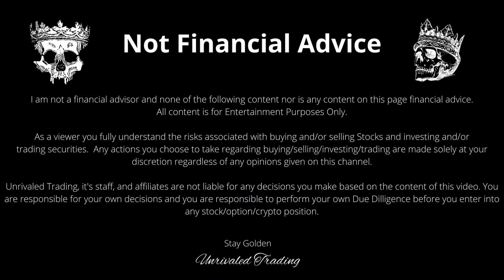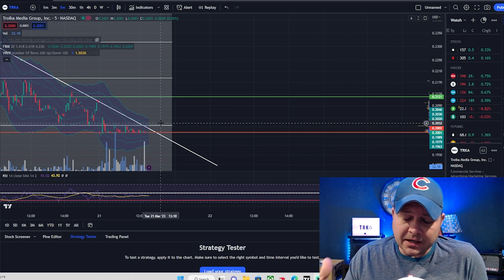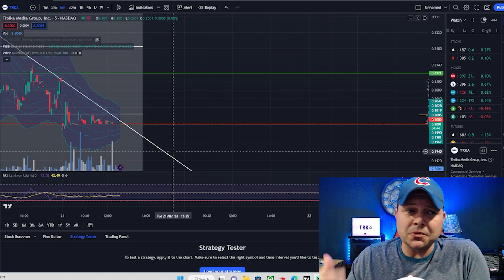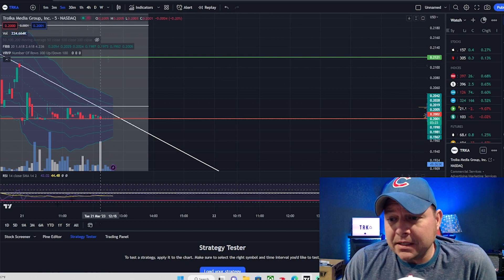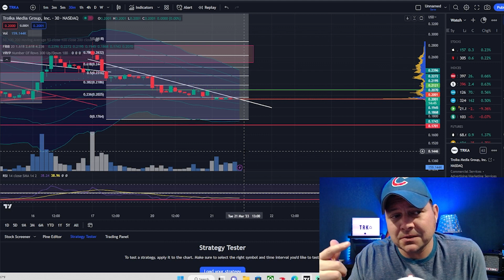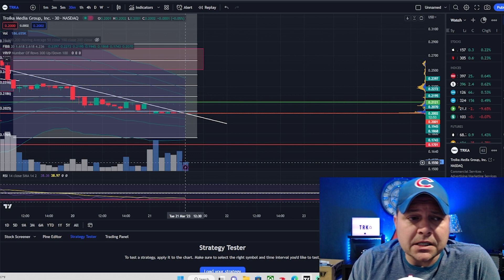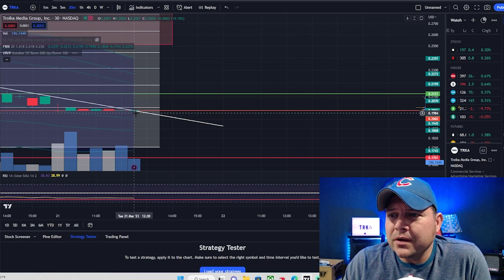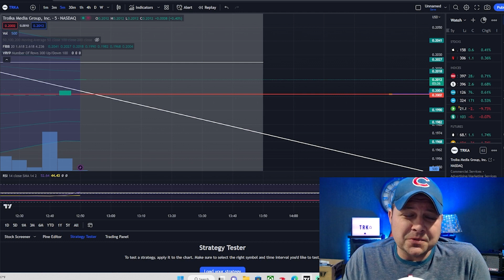$trka Threshold? Lets Roll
charts, chat, ortex, narrative